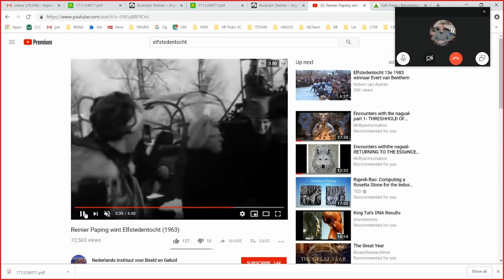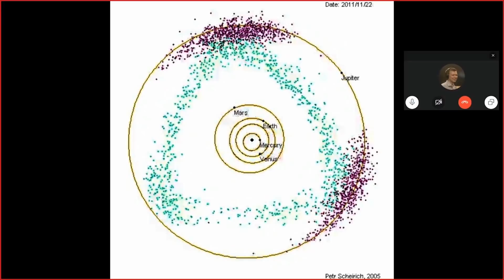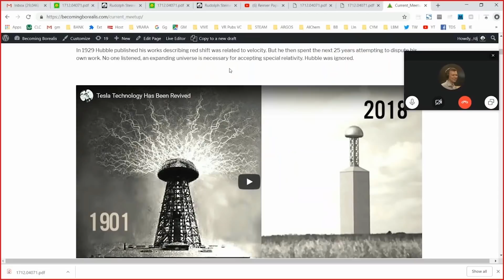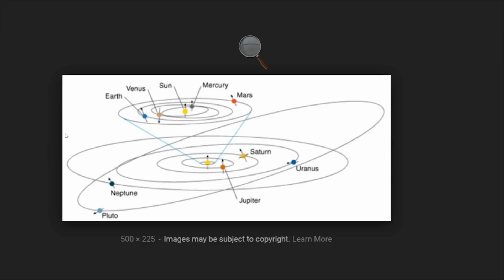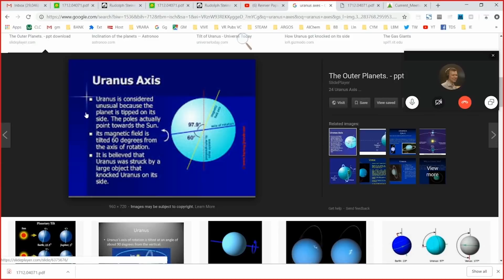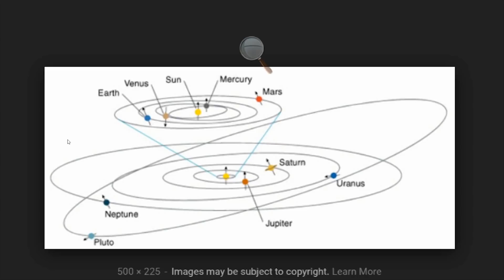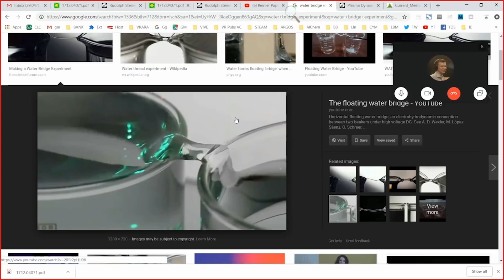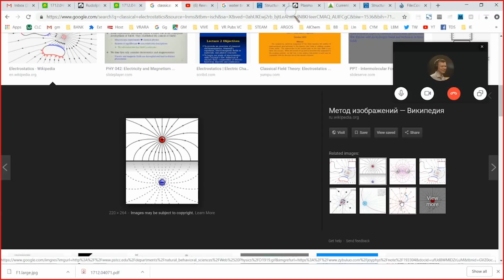Planetary Orbits and their Electro-Mechanics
The Electric View - Ep 59 - November 13th, 2018

Today we have Jim, Edwin, Heather, Buddy, Robert, Eugene and David. They are discussing the newly found "Dark Matter Hurricane", The Solar System's La Grange Points and the properties of Planetary Orbits, and ways of explaining these phenomenon.

Sorry I couldn't make it for this show and a couple prior ones friends, work had kept me away! :)

"These conversations are for education and imagination. We are here to explore and speculate on ideas, theories, concepts, and visions. Opinions expressed are that of the individuals and are fluid and malleable. What we learn today may change our minds tomorrow."

The Copyright Disclaimer under section 107 of the Copyright Act of 1976 states that allowance is made for “fair use” for purposes such as criticism, comment, news reporting, teaching, scholarship, education and research.